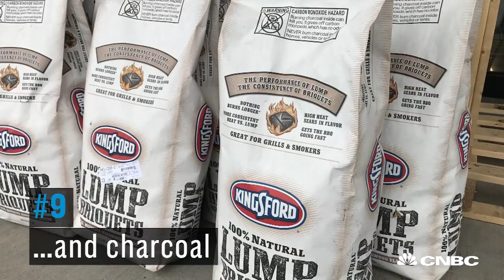How A Fast Drone Delivery From Whole Foods Could Save The Day | CNBC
Amazon is buying Whole Foods Market for $13.7B. This might mean drove-delivered grocery items are not too far off from the distant future. We explore 14 ways that would help consumers in a pinch.